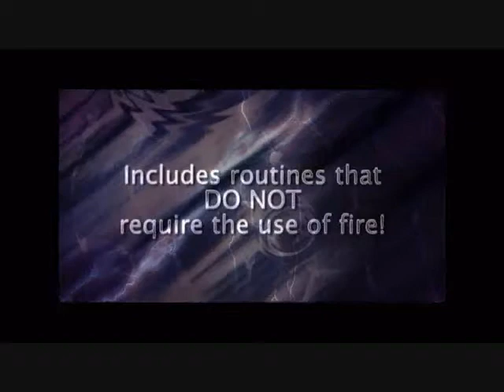Jason Palter's Third Degree Burn 2.0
Don't just let them have it—give'em the Third Degree At Morrissey Magic